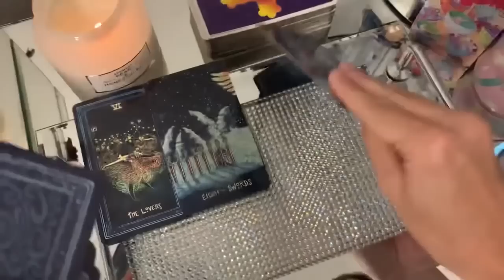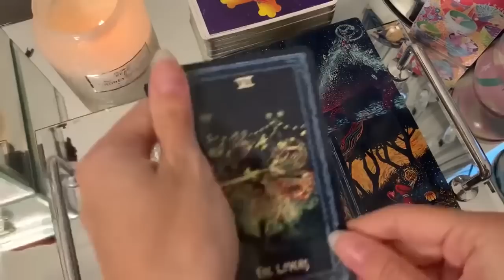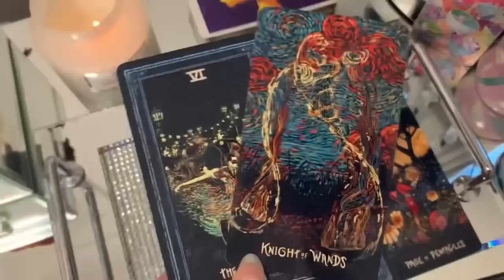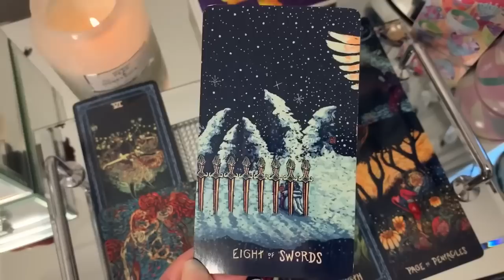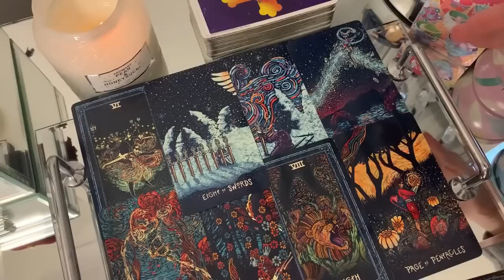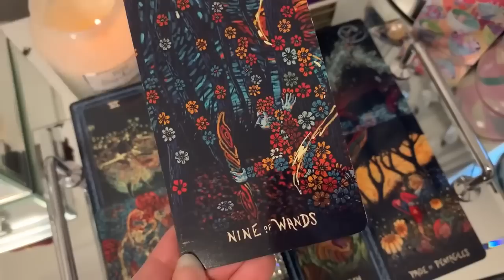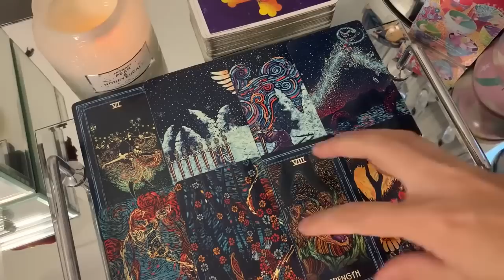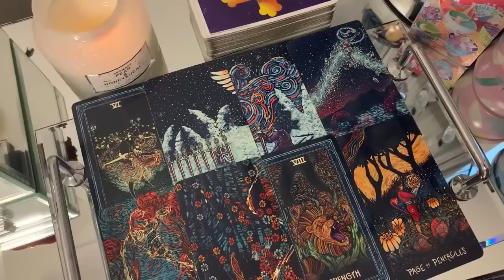GEMINI😍 ✨ YOU WON'T BELIEVE WHAT'S ABOUT TO HAPPEN FOR YOU! 😍 ✨APRIL 2023 TAROT